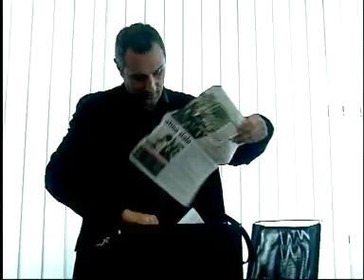18.09.2008. Osječka televizija (OSTV)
Upravni odjel za provedbu dokumenata prostornog uređenja i gradnje odbacio je tvrdnje kako se na izdavanje građevinskih dozvola čeka i po godinu i pol dana.